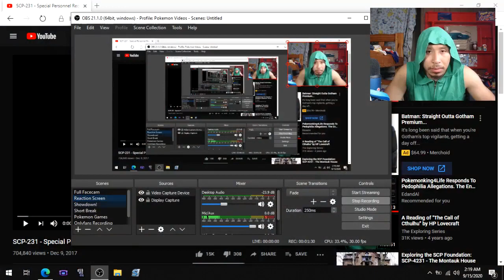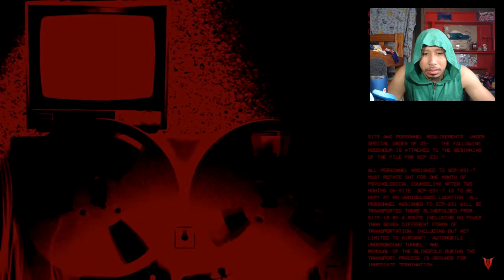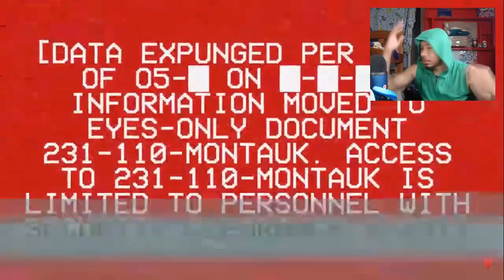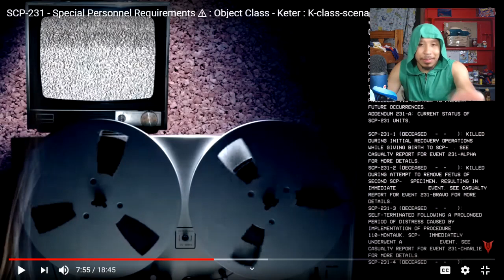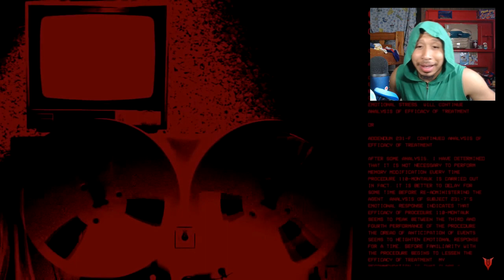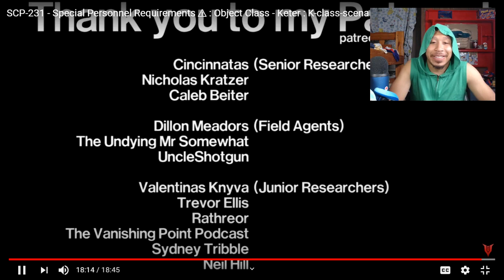REACTION!! SCP 231 Special Personnel Requirements Object Class: Keter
Hit the like Button and if you loved this video and subscribe to me for more Pokémon, anime, marvel, etc nonsense, other, and reaction videos make sure to give your love over here because your support and input is greatly needed!!